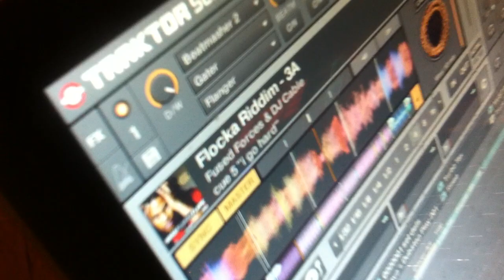2x DMC World Champion Shiftee Warm-Up Set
Shiftee cuts to Fused Forces and DJ Cable's 'Flocka Riddim' during sound check at Princeton University